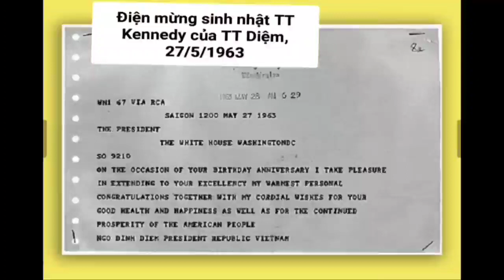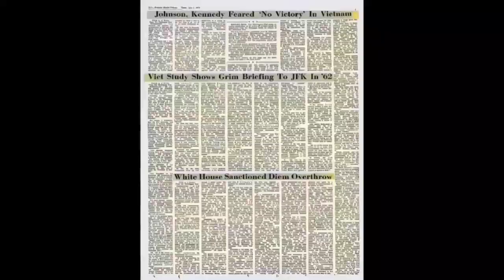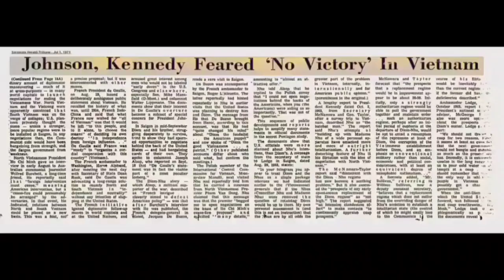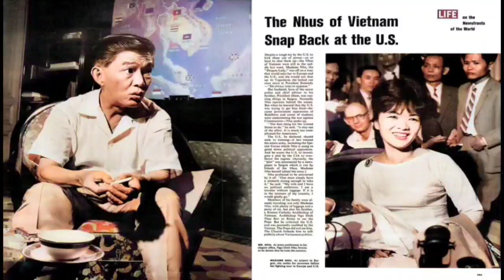Toàn bộ: Vụ đảo chánh 1/11/1963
Chi tiết vụ đảo chánh 1/11/1963